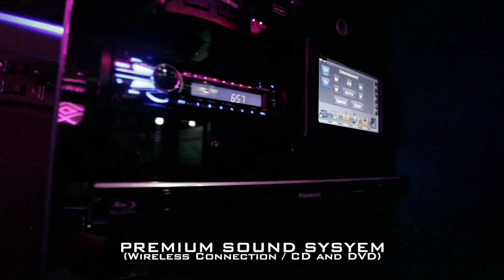The Rockstar Party Bus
Brand New for 2017, experience Ultimate Luxury onboard our 40 passenger Rockstar Party Bus!!